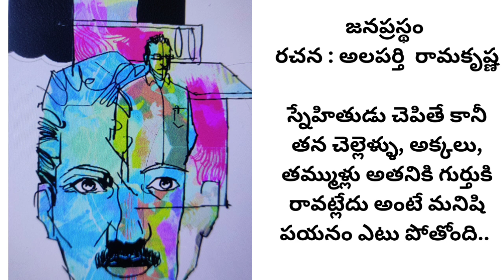నిజంగా ధన సంపాదన, నా కుటుంబం అని చూసే తరం ప్రస్తుతం.. ఇక భవిష్యత్తులో ఇంకా ఎంత దారుణం అవుతుందో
జనప్రస్థం@teluguseriyalslibrary